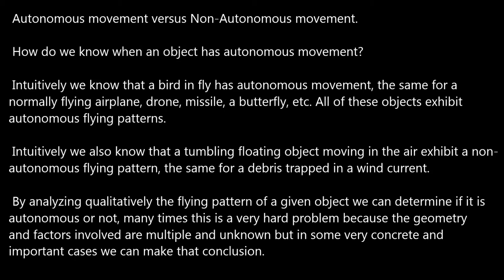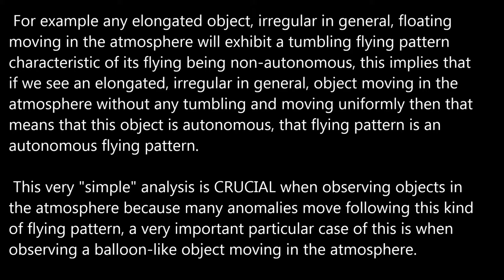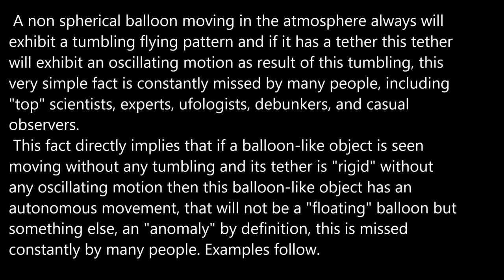Autonomous Flying Patterns.